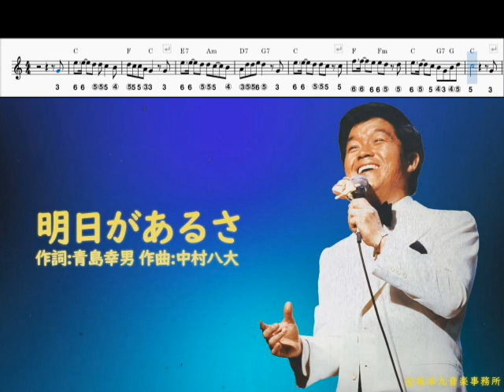明日があるさ 坂本九